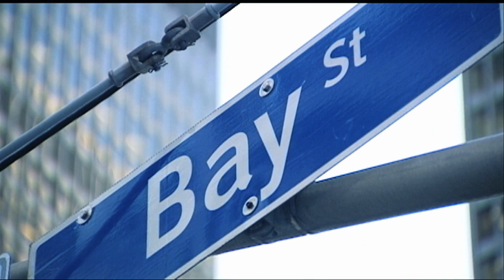OFFICIAL TRAILER: Down Wind, a Sun News Network Documentary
DOWN WIND deals head on with how Ontario politicians rammed through green energy laws and dashed forward with installation of thousands of wind turbines across the province's farmland and countryside. The television debut is June 4, 2014 at 8pm ET.